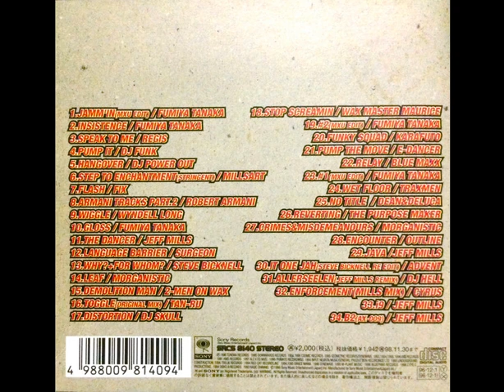Fumiya Tanaka – Mix-Up Vol. 4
1 Fumiya Tanaka - Jamm'in (MXU Edit)
2 Fumiya Tanaka - Insistence
3 Regis - Speak To Me
4 DJ Funk - Pump It
5 DJ Power Out - Hangover
6 Millsart - Step To Enchantment (Stringent)
7 Fix - Flash
8 Robert Armani - Armani Tracks Part 2
9 Wyndell Long - Wiggle
10 Fumiya Tanaka - Gloss
11 Jeff Mills - The Dancer
12 Surgeon - Language Barrier
13 Steve Bicknell - Why? + For Whom?
14 Morganistic - Leaf
15 2 Men On Wax - Demolition Man
16 Tan-Ru - Toggle (Original Mix)
17 DJ Skull - Distortion
18 Wax Master Maurice - Stop Screamin
19 Fumiya Tanaka - #2 (MXU Edit)
20 Karafuto - Funky Squad
21 E-Dancer - Pump The Move
22 Blue Maxx - Relay
23 Fumiya Tanaka - #1 (MXU Edit)
24 Traxmen - Wet Floor
25 Dean & Deluca - No Title
26 Jeff Mills - Reverting
27 Morganistic - Crimes & Misdemeanours
28 Outline - Encounter
29 Jeff Mills - Java
30 Advent - It One Jah (Steve Bicknell Re-Edit)
31 DJ Hell - Allerseelen (Jeff Mills Remix)
32 Cyrus - Enforcement (Mills Mix)
33 Jeff Mills - i9
34 Jeff Mills - B2 (AX-009)